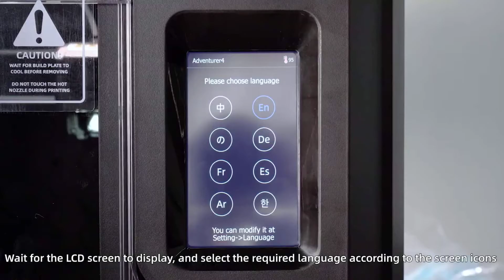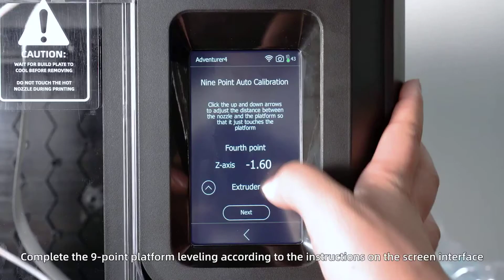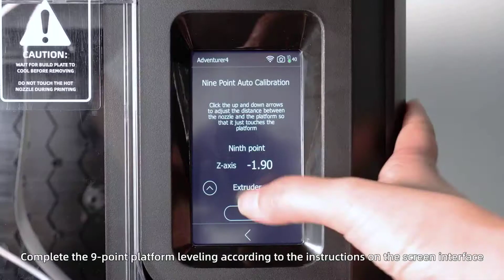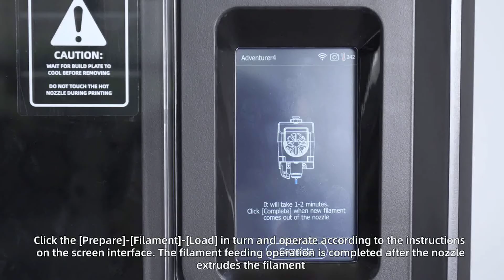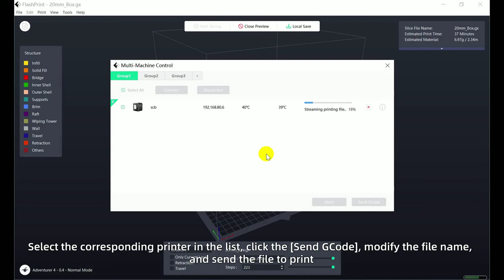Rozpoczęcie pracy z drukarką 3D Flashforge Adventurer 4